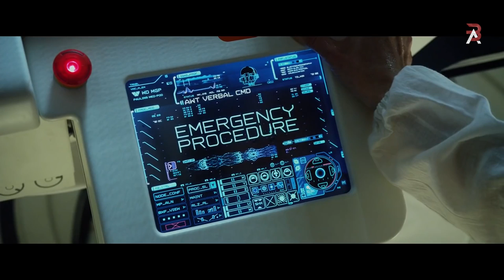NightRoad - Come here _ PROMETHEUS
NightRoad - Forget Your Eyes _  FAST and FURIOUS 9